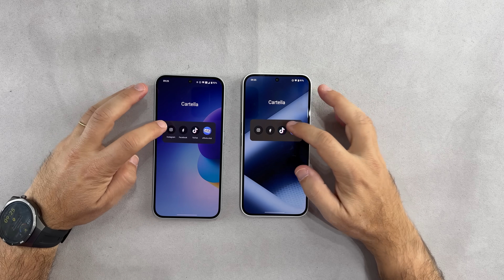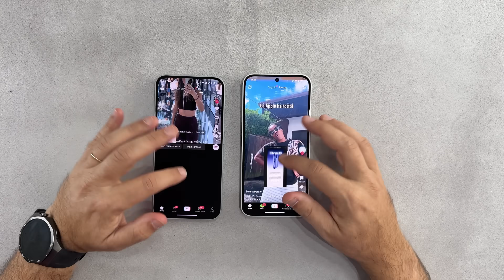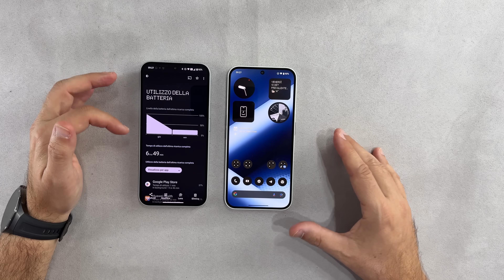RECENSIONE NOTHING 2a Plus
PREZZO AMAZON 2a
PREZZO AMAZON 2a Plus

La prima cosa che viene da chiedersi è: "Cosa cambia?". Nothing con il suo Phone 2a aveva già più che convinto per design, autonomia, display, software e per un prezzo adeguato. Si sentiva la necessità di questo 2a Plus? Probabilmente no, qualcosina migliora ma sale anche il prezzo. Scopriamolo oggi, nella sua recensione completa.